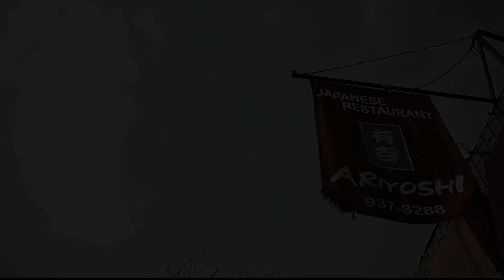ARIYOSHI Japanese Restaurant